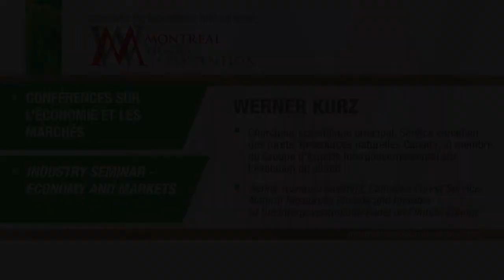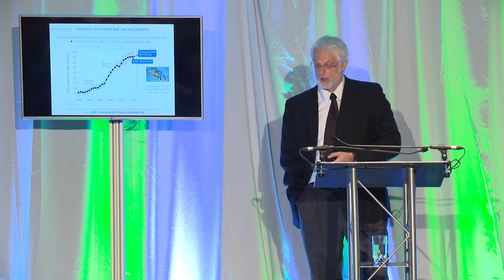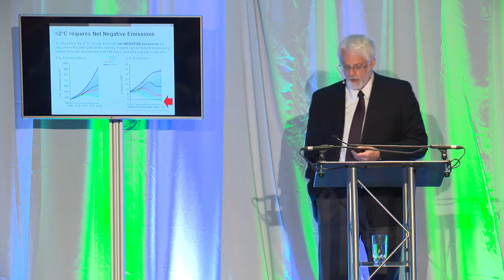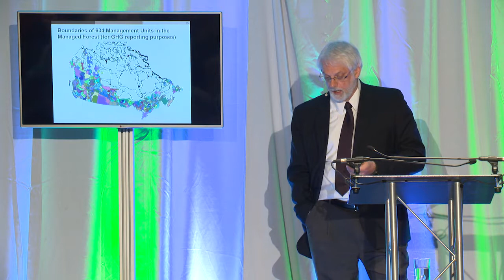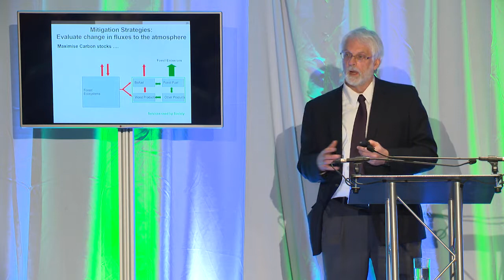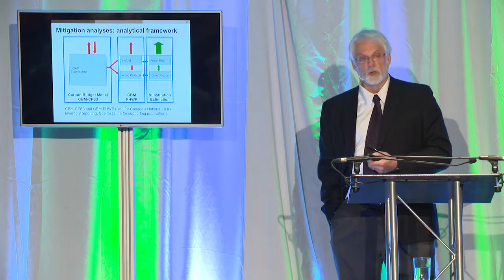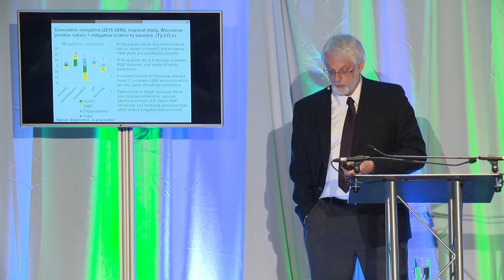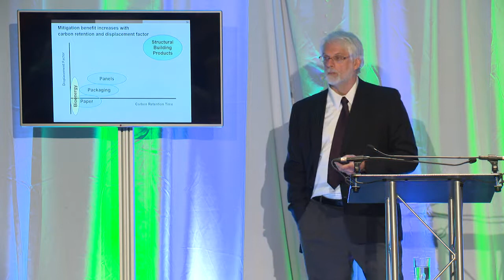Werner Kurz, senior research scientist, Canadian Forest Service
Natural Resources Canada and member of the Intergovernmental Panel on Climate Change
Economy and Markets
The Role of the Forest Sector in Climate Change Mitigation
Montréal Wood Convention 2017